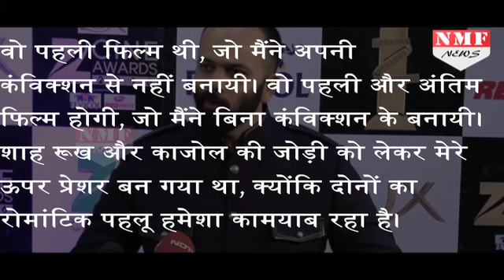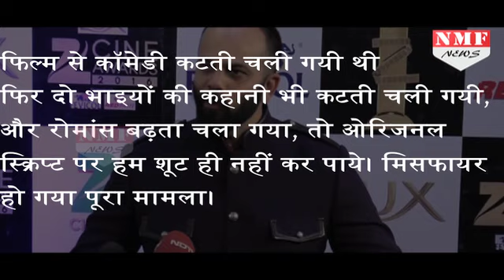Rohit Shetty की जुबानी,Dilwale के Average रहने की कहानी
There were a lot of rumours that the director had a major fallout with SRK during the filming of Dilwale. For months, SRK and Rohit have stayed mum on the issue.Rohit is back in the game and has now directed Ranveer Singh in a short film, the Ranveer Ching Returns ad for a Chinese food brand. While talking to media, he finally spoke about his fight with SRK. He told, "First I heard I am doing Theri with SRK. Then I heard that the movie which I never announced, got shelved. Then I also heard that SRK and I fought. He is in America and I was in London. How can we fight?"